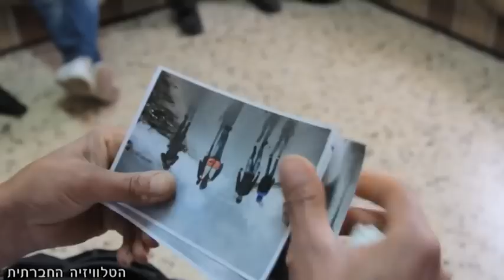מי הרג את מוסטפא תמימי?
למרות שהירי ורגעי המוות תועדו באופן מלא, איש לא הועמד לדין, או שילם את מחיר מותו של מוסטפא תמימי. לפני שנה בדיוק צעד תמימי בהפגנה השבועית בנבי סלאח, ונורה ברימון עשן- בכינון ישיר ומטווח אפס על ידי חייל צה"ל. מדוע שנה לאחר מכן כל המעורבים בפרשה מסתובבים חופשיים, ומה מקומה של שרשרת הפיקוד בצה"ל באחריות למותו של מוסטפא תמימי?